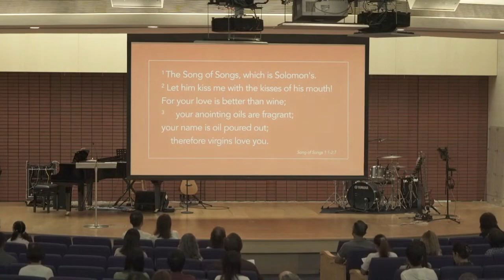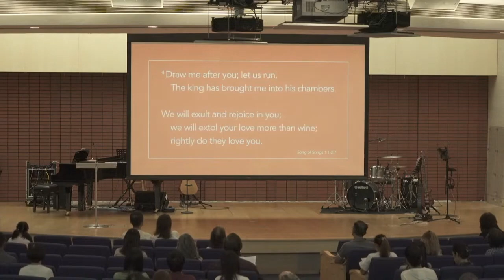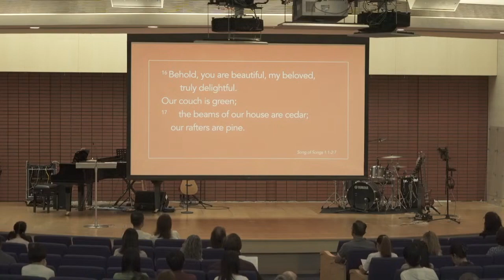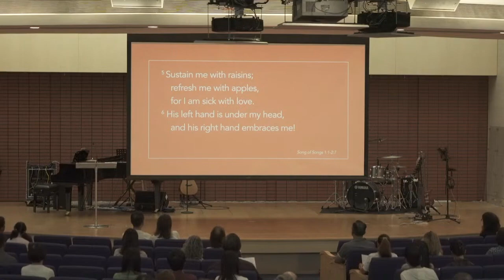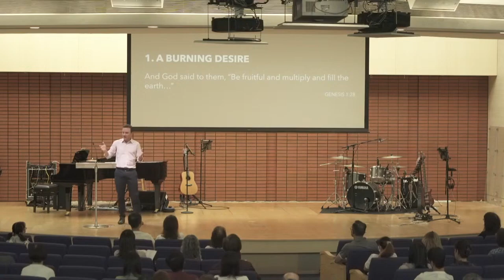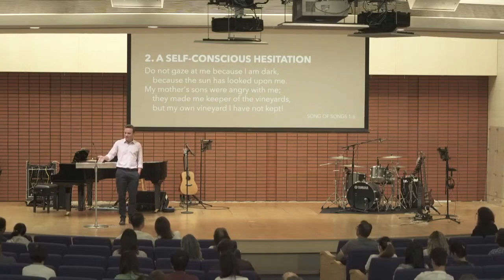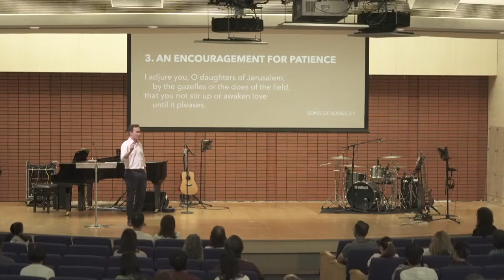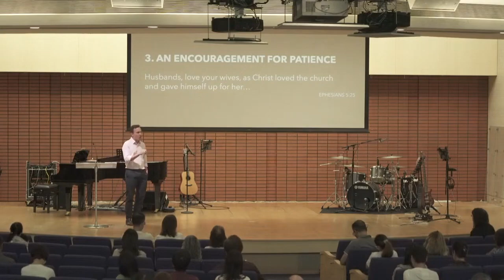3 November 2024 // St Andrew's Kowloon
Better than wine  // Rev Alex McCoy
Song of Songs 1:1-2:7